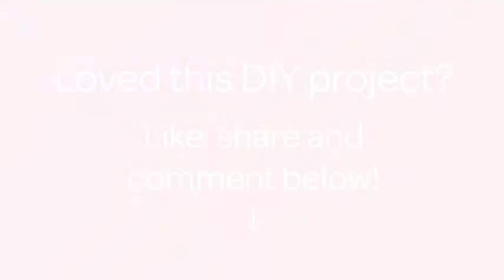How To Join Crochet Motifs With A Textured Seam - DIY Crafts Tutorial - Guidecentral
About this DIY project:
- Title: Join Crochet Motifs with a Textured Seam

Supplies:
- Crochet motifs to be joined
- Matching yarn for joining
- Crochet hook
- Scissors
- Yarn needle